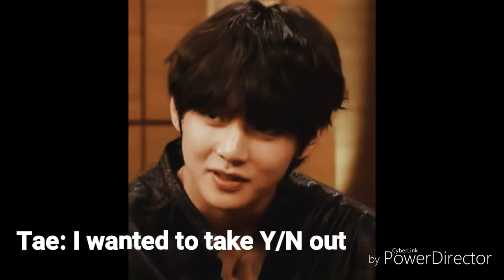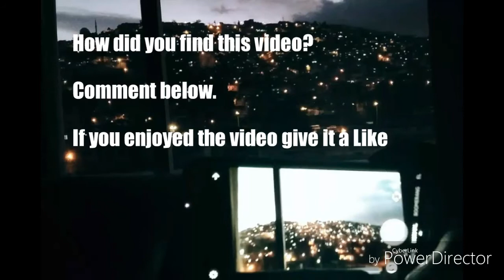BTS IMAGINE KIM TAEHYUNG as your BOYFRIEND (Shopping)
This is a small imagine video
IMAGINE BTS Kim Taehyung V as your BOYFRIEND (Shopping with him)

Note:Fake Subs.
This is just a imagine Video for Entertainment.

I don't mean to offend anyone.

What did like in the video?